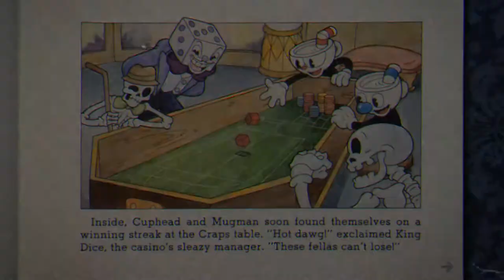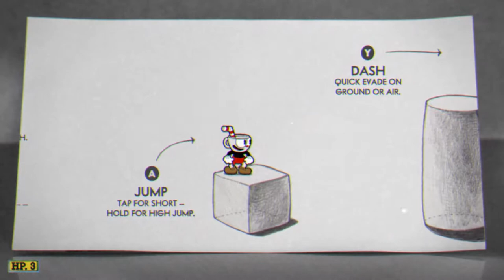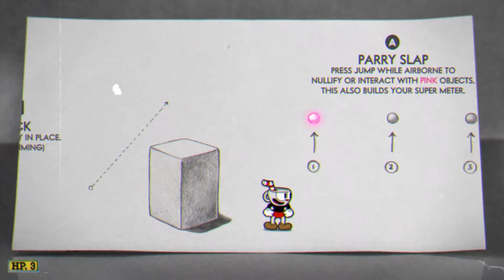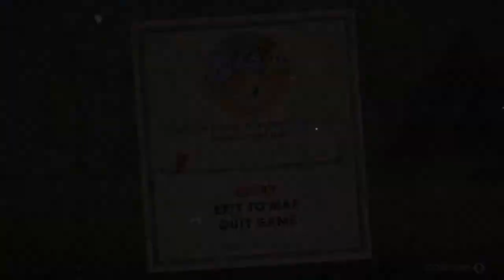Ein Cartoon zum spielen! - Cuphead Gameplay Deutsch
Cuphead ist ein Run & Gun-Spiel im Look von Cartoons aus den 1930ern. Es ist das erste Spiel von StudioMDHR. Am 29. September 2017 erschien Cuphead für den PC und Konsolenexklusiv auf der Xbox One.